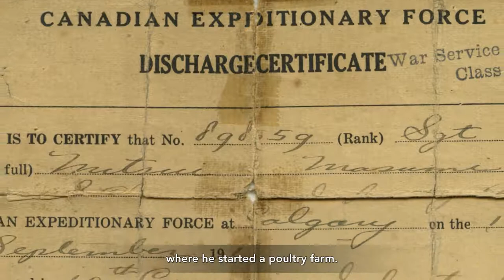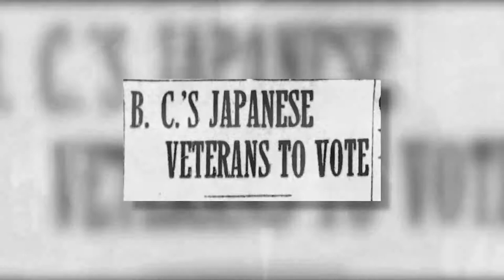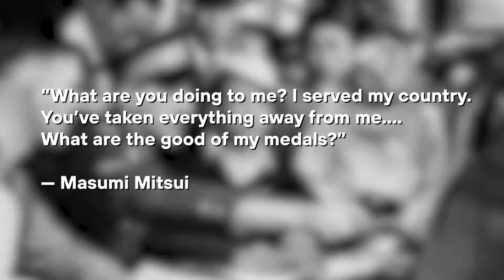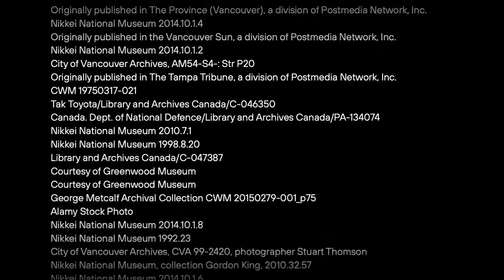Who is Masumi Mitsui?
Uncover a story of brave service and grave injustice that spans decades, through the two world wars and beyond.

Every video in the Every Object Tells a Story series presents an account of wartime service and sacrifice. A series developed by the Canadian War Museum.